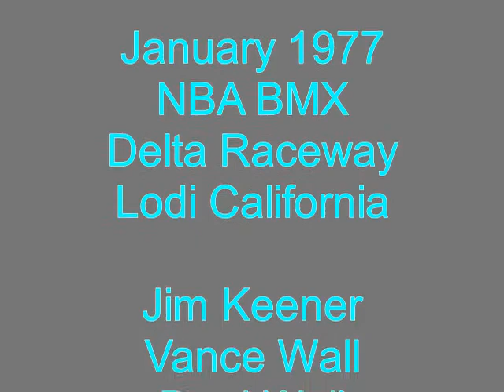1977 BMX @ Delta Raceway near Lodi California